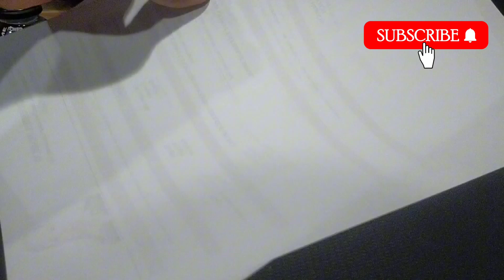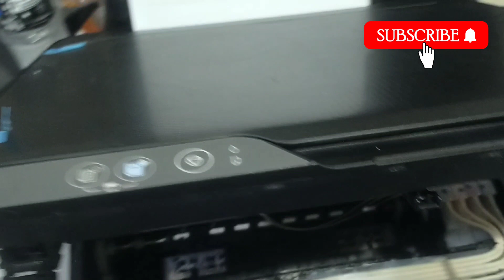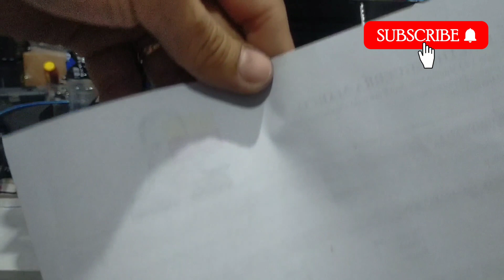EPSON L3210 - PRINTER ERROR/ PAPERJAMMED | HOW TO REPLACE FLEX SENSOR